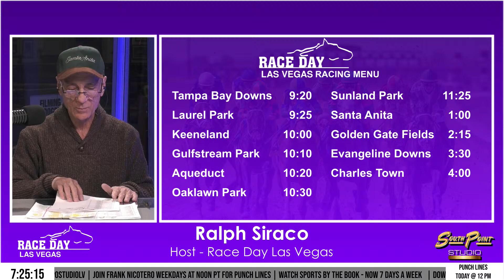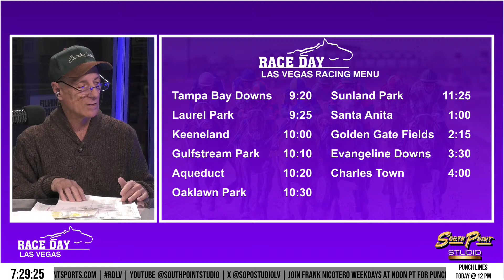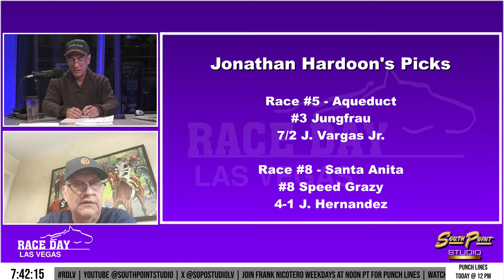Race Day Las Vegas Ep. 89